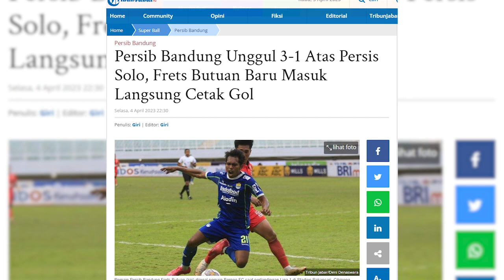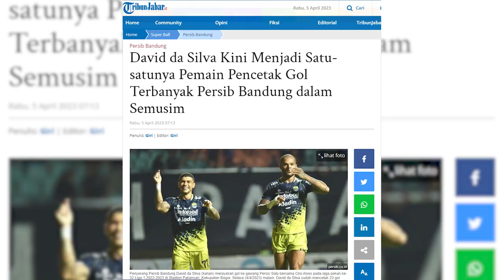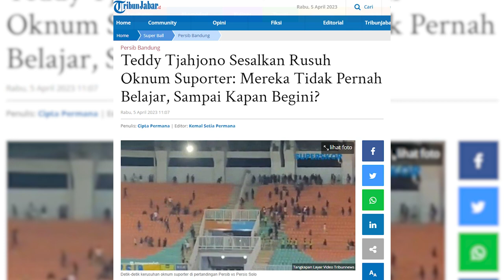Kemenangan Persib Bandung Ternodai Kerusuhan Oknum Suporter | PERSIB UPDATE